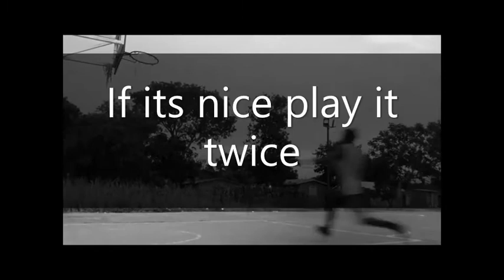Butterfly Ash The SDK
Entertain yourself by watching Training sessions of Ash The SDK